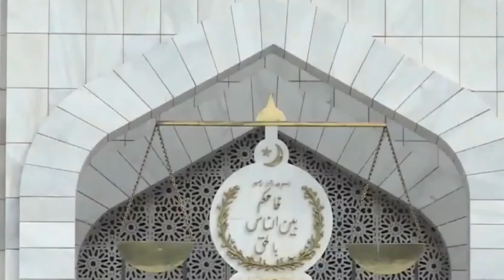Pakistan Supreme Court Extends Protection from Arrest for PTI Chairman Imran Khan in Murder Case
Description: The Supreme Court of Pakistan has granted PTI Chairman Imran Khan protection from arrest until September 7 in connection with the murder case of lawyer Abdul Razzaq Shar in Quetta. This decision marks the second time the court has barred authorities from arresting him. Imran Khan is accused of inciting the murder but denies the charges. Stay updated on the latest developments as the prosecution seeks to gather evidence before the next hearing. In the meantime, Imran Khan remains free to continue his political activities, leading a campaign against the government of Prime Minister Shehbaz Sharif.